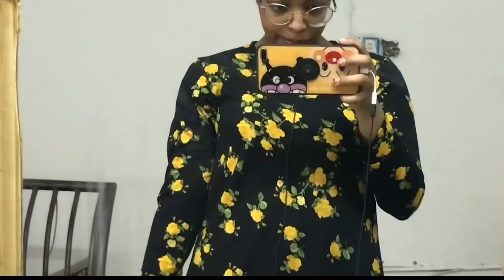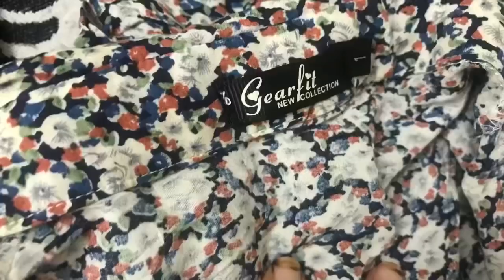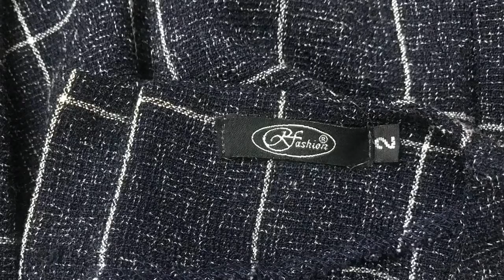اشتريت ملابس من القوقو (سوق الملابس المستعملة/الكبة)😳صدمة /I buy secondhand clothes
في الفيديو حبيت اخدكم في اول تجربة لي وأنا بشتري حاجات من سوق قوقو (سوق الملابس المستعملة) واوريكم رأي في كل قطعة جبتها، حقيقي كانت تجربة جديدة ومفيدة واتمنى الناس تستفيد منه لو مشت تشتري منو

‎أنا منو؟؟؟
‎نهضة الارباب (ضواقة)
‎عاملة القناة دي عشان أشارك "حاجاتي البحبها" معاكم وتستفيدوا و أستفيد منكم
‎حاجاتي البحبها: ضواقة، المطبخ، اسلوب الحياة ، زوجي وبيتي
who am I???
My name is Nahada Alarbaab (DowaQa)
i made this channel to share with you the “Things I love"
Things I love:
DowaQa, kitchen stuff, life style, my Family :)
Thanks

ابقوا طيبين ومبسوطيين وسعيدين😘💛